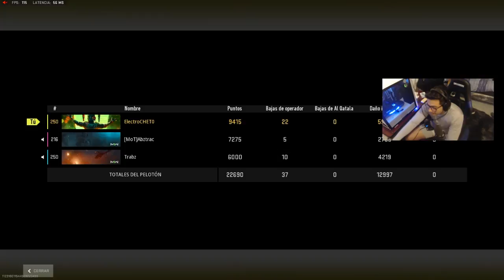90 CONSEJOS EN 20 MIN PARA MEJORAR EN WARZONE 2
EN ESTE VIDEO ELECTROCHETO TE DA CONSEJOS Y TIPS PARA CONSEGUIR LA NUKE EN WARZONE 2.0
ASK:
ask.fm/ElectroCHET0 YT
ElectroCHET0
ElectroCHETO
ELECTROCHETO